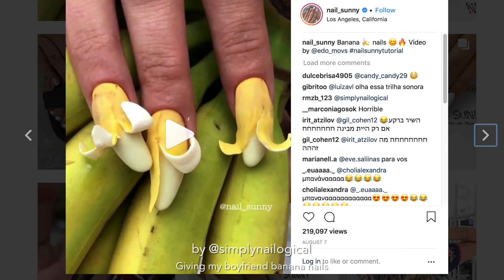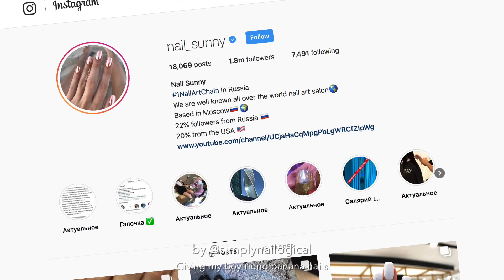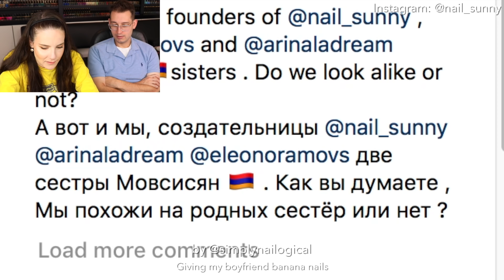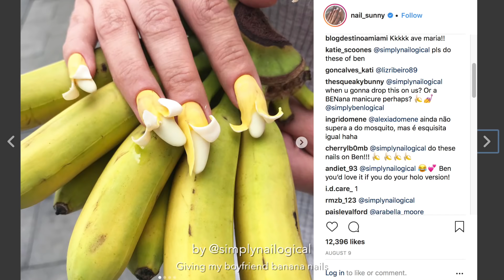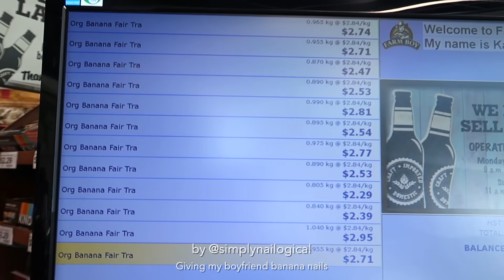Giving My Boyfriend Banana Nails (peel me baby)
~*~nail that banana peel like no big deal~*~

♥ IBD "builder gel"
♥ Acrylic paint
♥ Modelling clay
♥ Glossy gel top coat
♥ Gel polish curing lamp

♡TIPS & TRICKS:♡